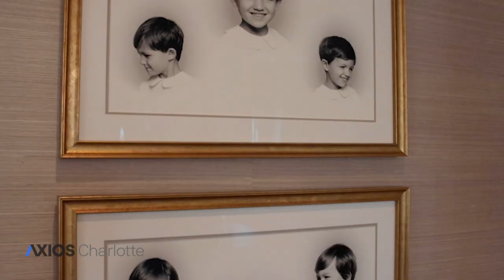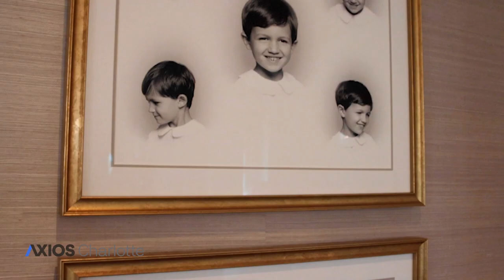Home Tour: See inside this event planner’s Myers Park art-filled cottage